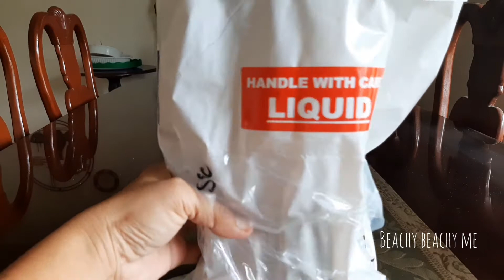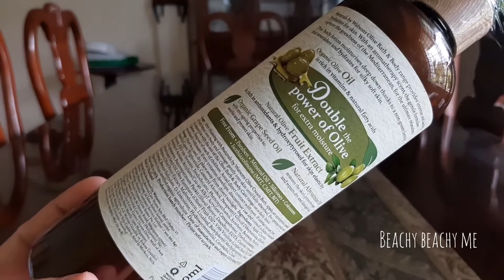Naturals by Watsons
08 September 2020